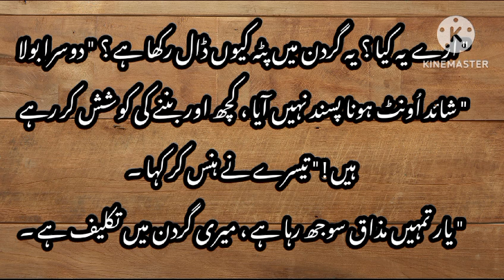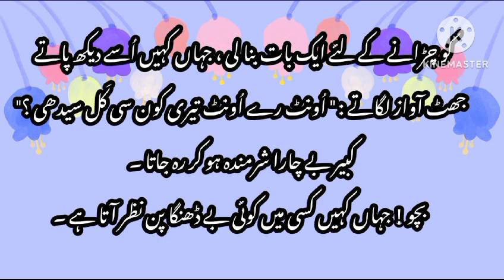اونٹ رے اونٹ تیری کون سی کل سیدھی 🐫🐪 Urdu stories for kids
اونٹ رے اونٹ تیری کون سی کل سیدھی
اردو ضرب الامثال کی کہانیاں